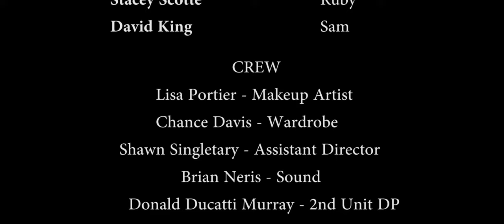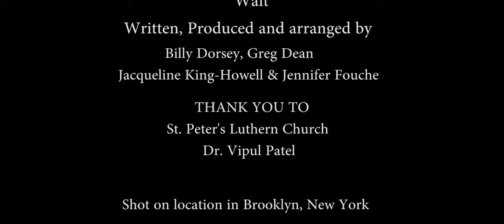Judy's Child | Drama | Full Film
In the blink of an eye, Madison must face the reality of mortality in this drama movie. Unable to shake the fear, anger, and helplessness, she stumbles across a support group that helps her accept the inevitable.

Stars: Toni Whitlock, Jordan Lage, Clyde Baldo
Directed by Ty Hodges, Jacqueline King-Howell